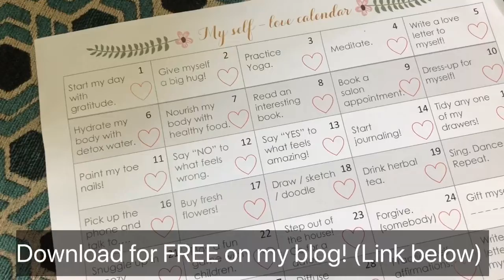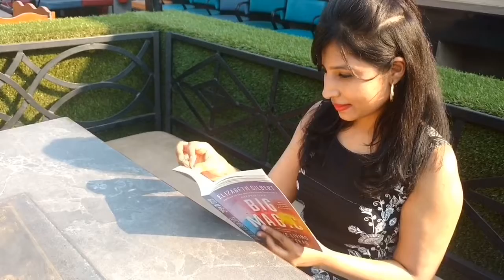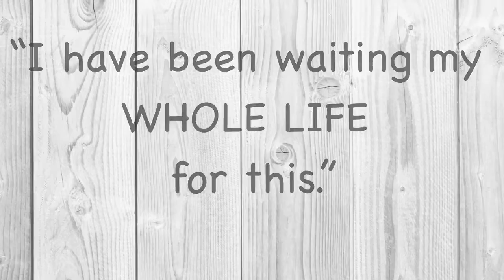How to love yourself | 10 simple ways to cultivate self-love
We often wonder as humans, how can we truly and deeply love ourselves? How to love ourself is one question that we always have on the back of our head? We never have enough time and grace reserved for our own self. But since it is almost February, let us all try and be more kind, more loving and more gracious to our own self, because we all deserve this and much more! In this video I take you through 10 very simple ways you can practise self love in your everyday life!

I truly hope this small exercise will act as a “gentle nudge” for all of us to nourish and love ourselves a little bit more this year!

Sleep away - Song By: Bob Acri and a Sample song featured in Windows 7 -
Copyright of Bob Acri
Sleep Away by Bob Acri
Producer: Bob Acri